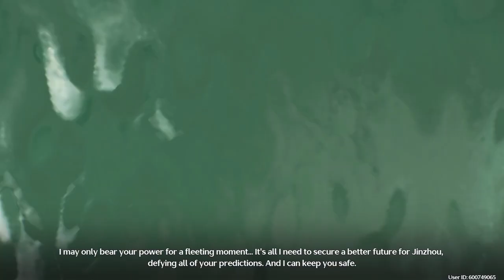Wuthering Waves/ F2P/ The Showdown (31)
Wuthering Waves is a new gotta game with fast paced battles and a rich story.